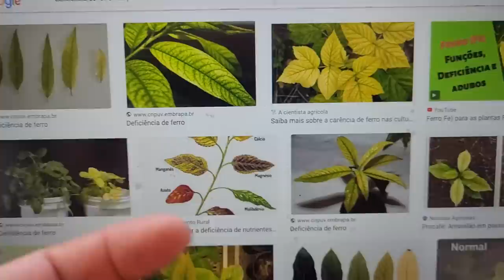INCRÍVEL| USE 1 PREGO PARA REGAR PLANTAS NO SOL | SISTEMA DE IRRIGAÇÃO CASEIRO EFICAZ